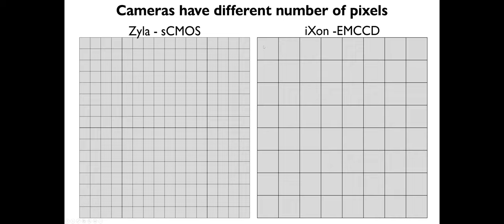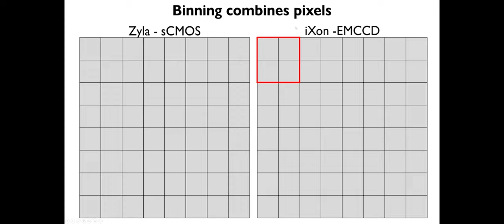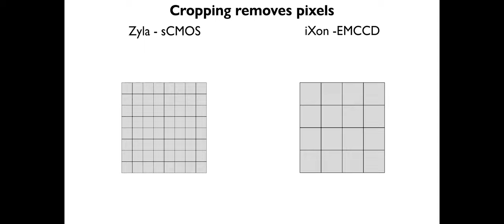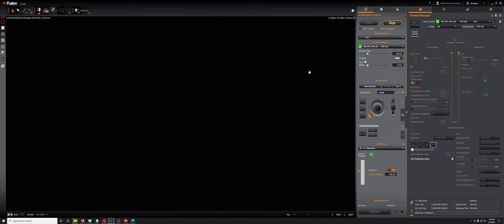15 Binning and cropping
Set video quality to HD to see software settings more clearly.